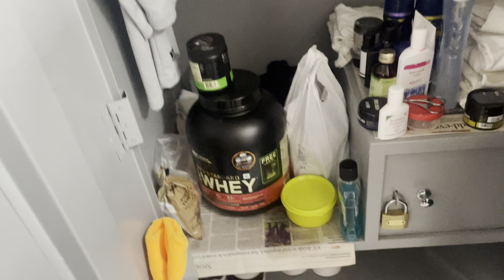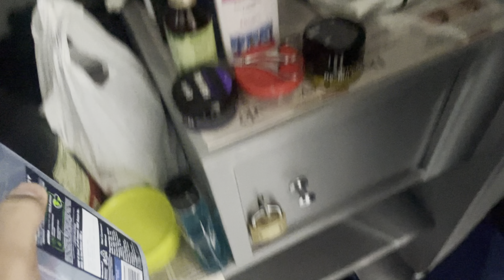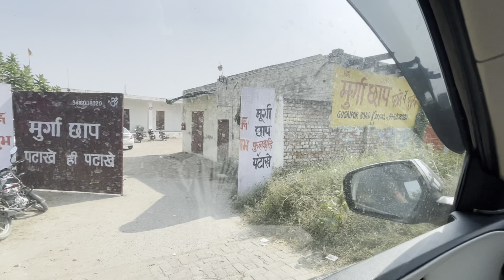Heading Home for Diwali: Leaving Bennett University for the Festivities!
Join me as I head home from Bennett University for the Diwali holidays! Starting off with a quick packing session, I catch my cab, switch rides in Sonipat, and finally make it home to kick back and relax. I’ll take you through a fun day of buying Diwali crackers, spending time with my dog, and just soaking up the festive vibe. Don’t miss out on this chill journey back home for Diwali!